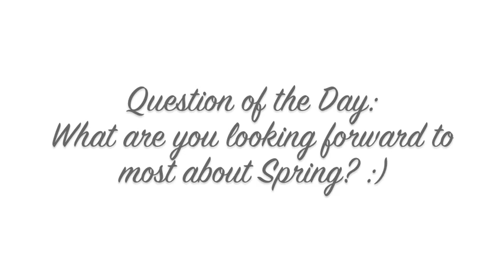Nine & The Gang - Spring 2013 Outfits | Pretty Little Print-cesses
I hung out with Meghan and Allie for a Nine West's Spring 2013 National ad campaign Nine & The Gang. I created a few different outfits for spring, but I am interested as to what is your favorite Spring Trend/ what you are looking forward most to about spring time?

Outfit One:
Free People Bathing Suit
One Teaspoon shorts
Zara Hat
Brandy Melville Sweater

Outfit Two:
Brandy Melville Sweater
American Eagle Pants
Random Beach Hat
Brandy Melville Jewelry

Outfit Three:
Forever 21 Accessories
StyleStalker Dress

FTC LAW:
Nine West sponsored this video by gifting all three pairs of shoes. Everything else was purchased with my own money.